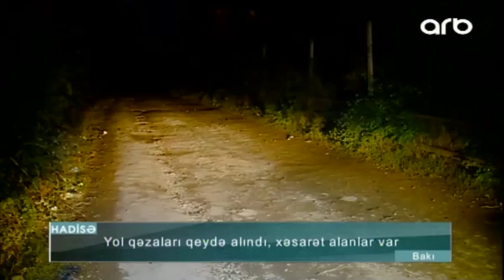Yol qəzaları qeydə alındı, xəsarət alanlar var - ARB Kəpəz